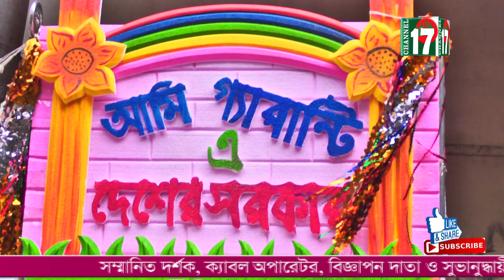Bangladesh Awami League | বাংলাদেশ আওয়ামীলীগ | Selina Akter | Channel 17 | News 17 | নিউজ ১৭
News Footage: Bangladesh Awami League (Selina Akter)
চ্যানেল ১৭/চ্যানেল সেভেন্টিন/News 17 / Channel 17 News / চ্যানেল ১৭ নিউজ / চ্যানেল সেভেন্টিন নিউজ / নিউজ ১৭ / নিউজ সেভেন্টিন/ Breaking News/ ব্রেকিং নিউজ / Ali Hossain Rony